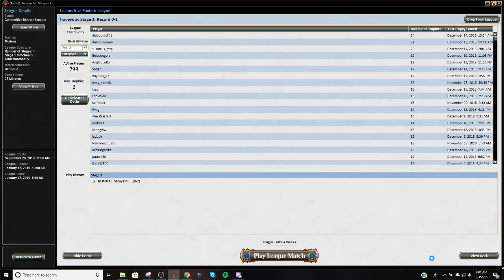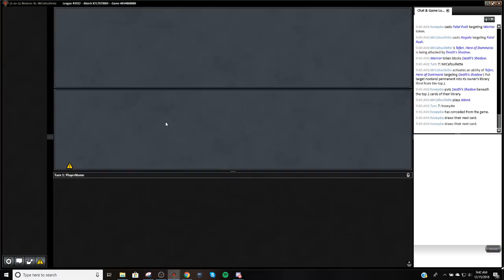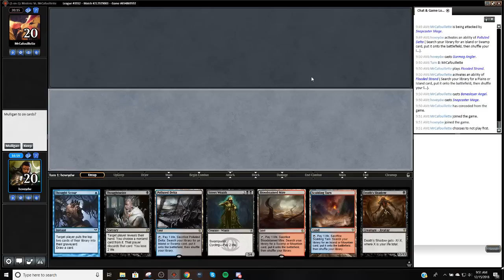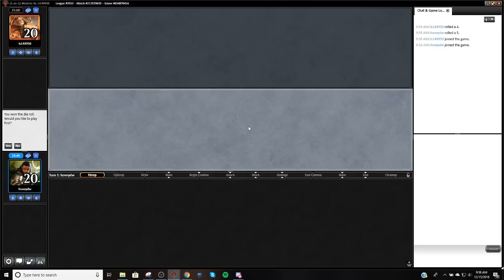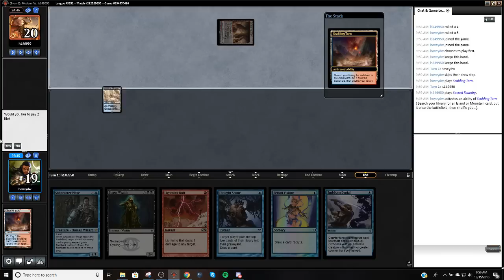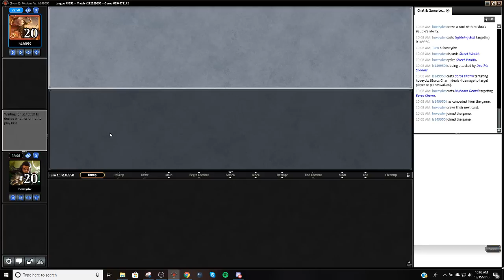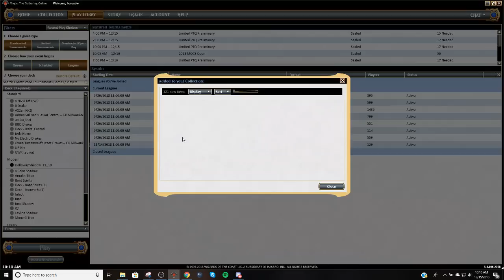Modern - Grixis Death's Shadow No Commentary - 12/15/2018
In an effort to produce more content I'm going to try recording my off stream games and putting them on YouTube.

Full deck and match time stamps listed in the full description

2 Blood Crypt
4 Bloodstained Mire
3 Mishra's Bauble
2 Fatal Push
4 Gurmag Angler
2 Scalding Tarn
1 Island
2 Dismember
4 Polluted Delta
4 Street Wraith
3 Snapcaster Mage
1 Steam Vents
4 Thoughtseize
1 Swamp
2 Temur Battle Rage
3 Thought Scour
3 Serum Visions
2 Watery Grave
2 Inquisition of Kozilek
3 Lightning Bolt
4 Death's Shadow
3 Stubborn Denial
1 Faithless Looting

1 Lightning Bolt
3 Surgical Extraction
2 Grim Lavamancer
1 Stubborn Denial
2 Kolaghan's Command
1 Fatal Push
2 Disdainful Stroke
1 Snapcaster Mage
1 Abrade
1 Anger of the Gods

Match 1 vs. Merfolk 0:43
Match 2 vs. Dredge 13:40
Match 3 vs. Titan Shift 34:43
Match 4 vs. UW Control 46:57
Match 5 vs. Burn 1:10:46